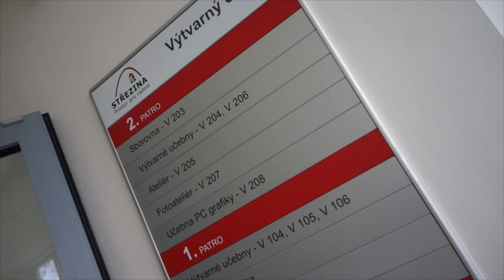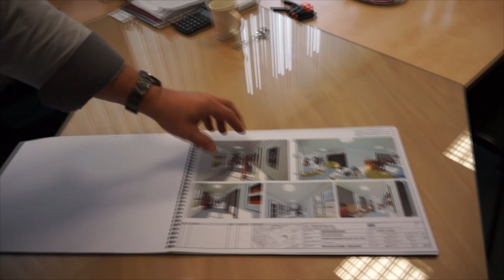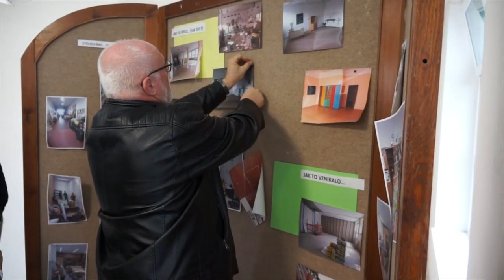Rozsáhlá rekonstrukce ZUŠ Střezina pokračuje podle plánu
Základní umělecká škola Střezina v Hradci Králové se díky rozsáhlé rekonstrukci mění v jednu z nejmodernějších škol uměleckého typu v České republice. Rekonstrukce zatím pokračuje podle plánu, město nyní dokončuje stavební práce v rámci první etapy, během které se rekonstruovaly pavilony výtvarného a tanečního oboru a také se dostavěla spojovací chodba.